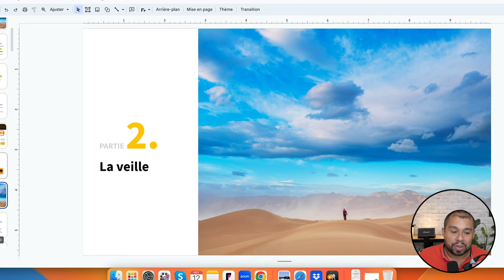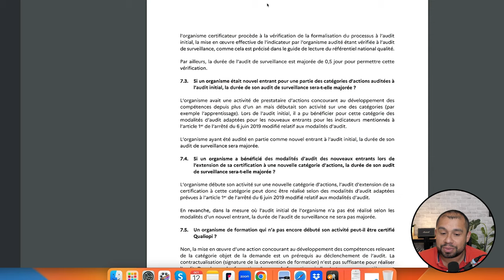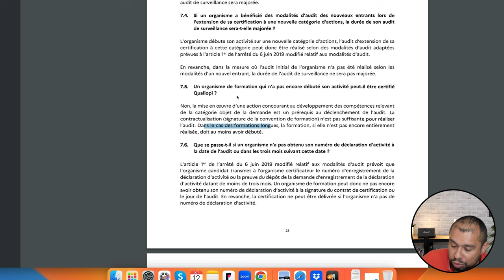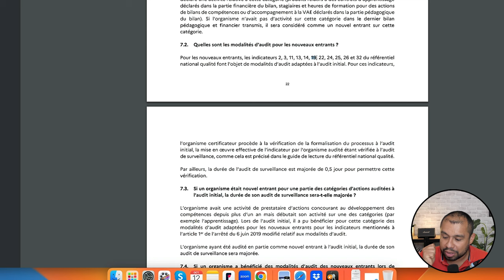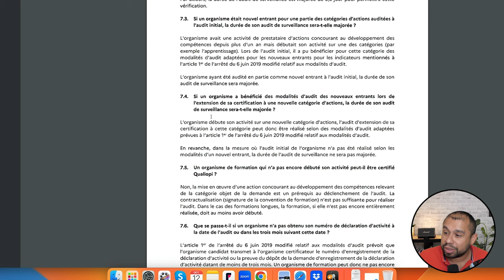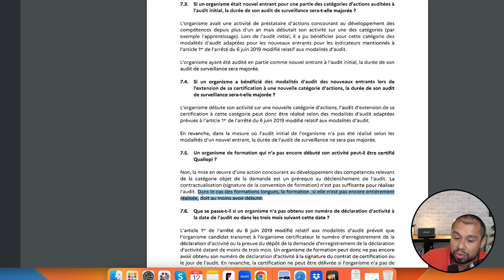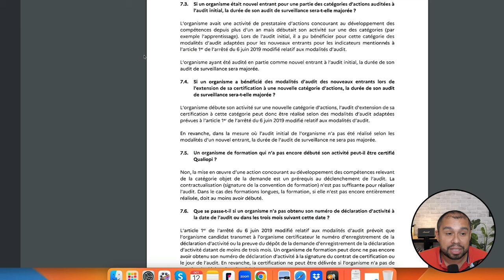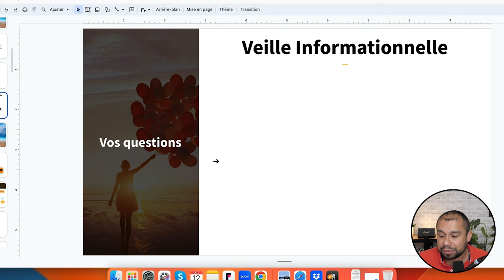FAQ Qualiopi (RP #18)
Bienvenue dans la revue de presse de la semaine du 20 novembre 2023. Nous allons voir les informations essentielles qui ont été abordées par les journaux cette semaine pour votre organisme de formation. J’analyse différents articles de journaux pour votre veille Qualiopi. Venez découvrir les dernières informations dans le secteur de la formation professionnelle. J’effectue différentes veilles :  juridique, informationnelle, pédagogique et également l’intelligence artificielle.

Nous allons aborder plusieurs points principaux aujourd’hui :

- Quelles sont les modalités d’audit pour les nouveaux entrants ?
- Un organisme de formation qui n’a pas encore débuté son activité peut-il être certifié Qualiopi ?

LISTES DES CHAPITRES :

00:22 Veille de la semaine
00:39 Débat sur les organismes certificateurs
01:00 Nouvelle version de la FAQ Qualiopi
02:22 Interprétation de texte juridique
03:19 Interprétation de la mise en oeuvre d'une action
04:37 Interprétation du terme "formation longue"
05:22 Interprétation du texte pour les nouveaux entrants
05:40 Interprétation de l'article 2
10:52 Discussion sur l'auditeur et l'organisme certificateur
12:51 Veille juridique pour les nouveaux entrants
13:56 Recommandation de la chaîne Youtube "Devenir formateur - coach"